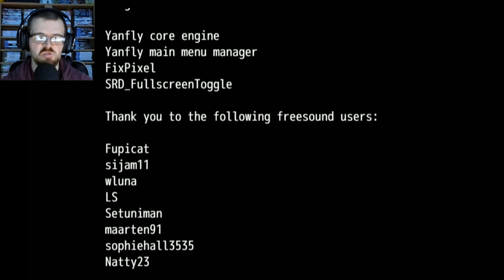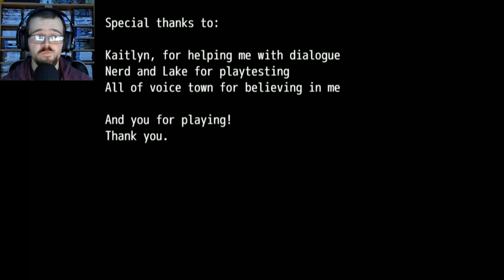Mind Donor (RPG Maker Horror) - The way to revive the dead (Shigeki from Insanity would be jealous)!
Welcome to Mind Donor, a short horror game made by SandwichHour, we play as Tori, an individual looking to resurrect their friend in Frankenstein fashion! But first...we need to recover their body parts then flip the switch.